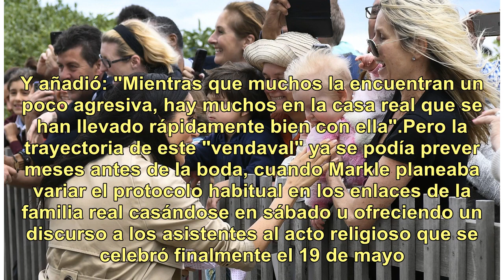Meghan Markle celebra su aniversario separada de Harry y en plena crisis de su imagen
A un año de su compromiso con el Príncipe Harry, la duquesa de Sussex, Meghan Markle, se mueve entre las alabanzas y las críticas por la modernidad que trajo a la casa real británica y por querer imponer un estilo diferente al rígido protocolo que marca la reina Isabel II. El fuerte carácter de la d...